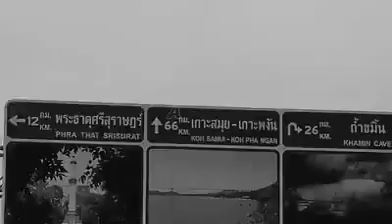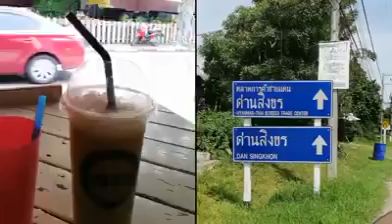Versys 650 Ride - BKH, Hatyai, Patthalung, Surathani, Chumphon, Prachuap,Huahin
Jentera Versys 650 awesome.